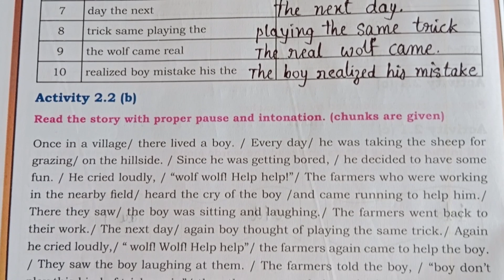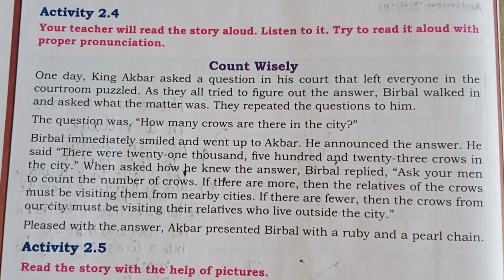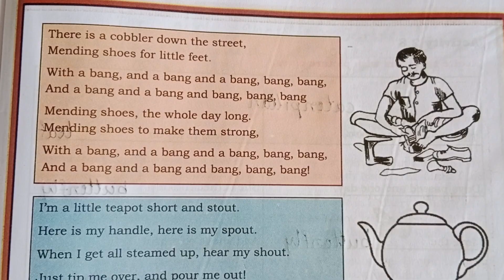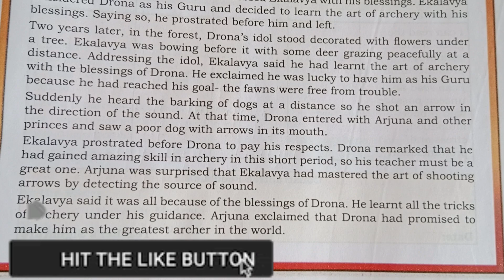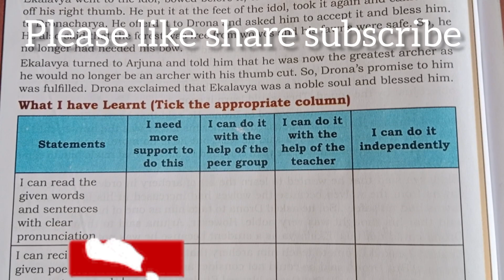7 std English student activity book unit - 2 All answers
7 std English student activity book unit -2 All answers

7 std English student activity book All answers